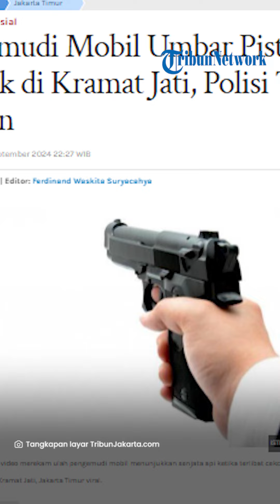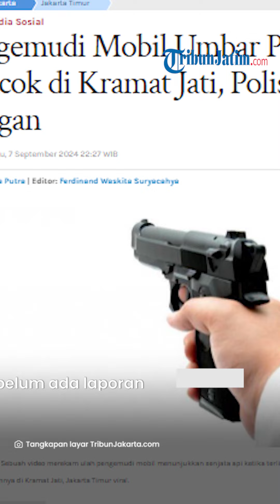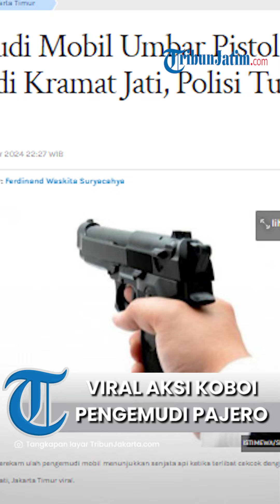Berawal Serempetan Mobil, Viral Video Aksi Koboi Diduga Purnawirawan TNI & Staf BIN di Jaksel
TRIBUNJATIM.COM - Kepolisian mendalami video viral sebuah video seorang pengemudi Pajero Sport yang menodongkan pistol ke pengendara lain.

Narasi yang beredar, sosok tersebut adalah purnawirawan TNI dan juga staf khusus BIN.

Insiden tersebut terjadi di jalan raya di sekitar kawasan Fly Over Kalibata Jakarta Selatan.

Dari informasi, aksi koboi itu terjadi karena pengemudi pajero tersebut tak terima mobilnya diserempet oleh pengendara lain.

Dari unggahan akun X, disebutkan bahwa pengemudi Pajero Purn Mayjend TNI Staf Khusus BIN tersebut hendak mengambil jalur kanan jalan.

Ia kemudian merasa tidak diberi jalan untuk mengendahului karena sedang macet.

Alhasil, pengendara pajero itu menyerempet mobil pengunggah video dan menyodorkan senjata api miliknya.

Saat dikonfirmasi, Kapolsek Kramat Jati, Kompol Rusit Malaka menuturkan, belum ada laporan dari korban atas insiden yang viral tersebut.

Kompol Rusit menegaskan bahwa anggotanya sudah diturunkan untuk mengecek lokasi.

Kompol Rusit juga mengonfirmasi bahwa adu mulut itu terjadi pada Jumat (6/9/2024).

Berdasar keterangan saksi-saksi di lokasi kejadian, pelaku menunjukan senjata api kepada pengendara mobil lain lantaran terlibat cekcok saat berkendara di Flyover Kalibata.

Seusai cekcok mulut di simpang Jalan Dewi Sartika, baik korban dan pelaku sama-sama melanjutkan perjalanan.

"Enggak sampai berhenti di lokasi. Cuman memang ada ribut teriak-teriak saja seperti yang ada dalam video. Kalau dilihat dari video kan juga itu (kejadiannya) saat mobil sambil jalan," ujarnya.

Rusit menuturkan pihaknya belum dapat memastikan kronologis kejadian karena korban belum melaporkan kasus ke Sentra Pelayanan Kepolisian Terpadu (SPKT) Polsek Kramat Jati.

Meski korban belum melaporkan kasus, Polsek Kramat Jati menyatakan jajaran Unit Reserse Kriminal (Reskrim) tetap melakukan penyelidikan berdasar keterangan saksi-saksi.

"Sementara kami lidik (penyelidikan) di lapangan," tuturnya.

Artikel ini telah tayang di TribunJakarta.com dengan judul Pengemudi Mobil Umbar Pistol Saat Cekcok di Kramat Jati, Polisi Turun Tangan,